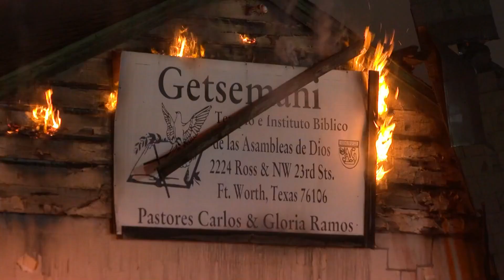Abandoned church catches fire in Fort Worth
No one was hurt in the fire, which happened in the Northside area of Fort Worth.